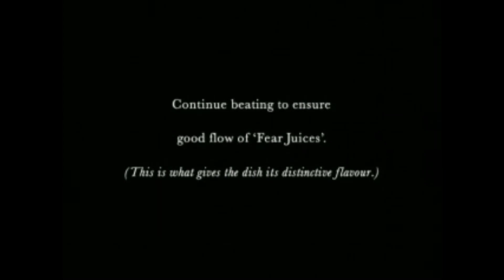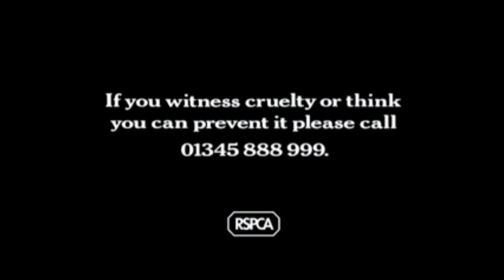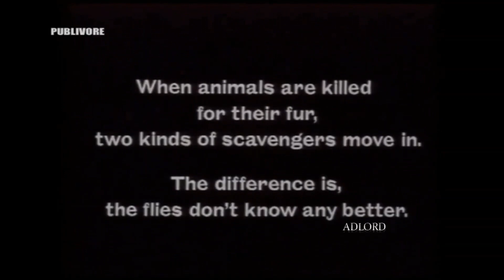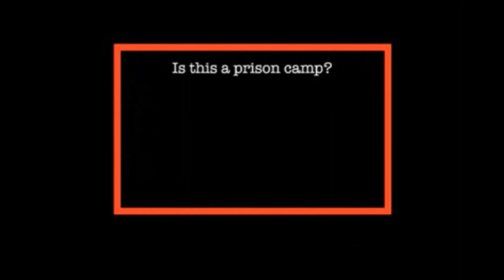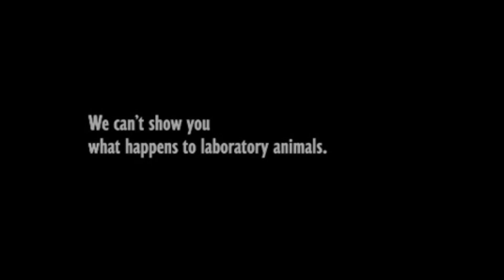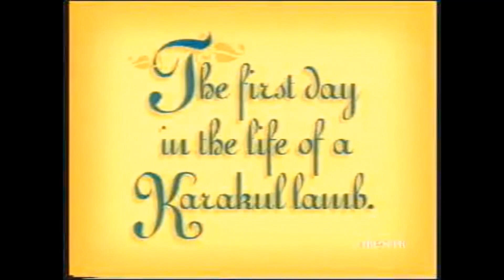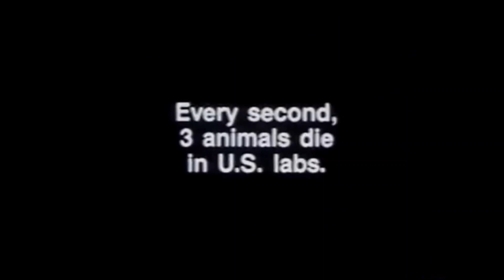25 Disturbing Animal Rights PSAs